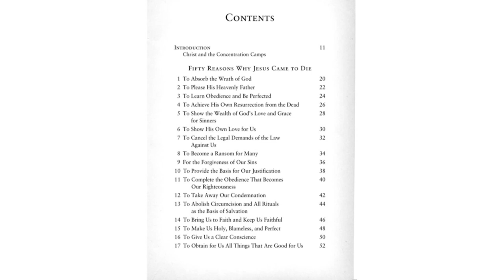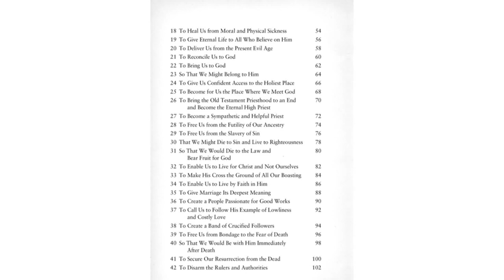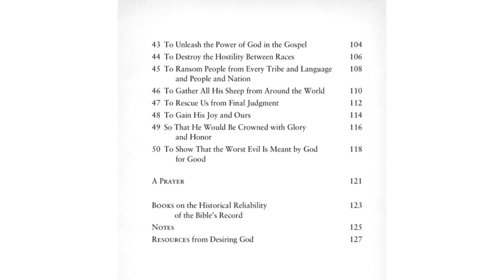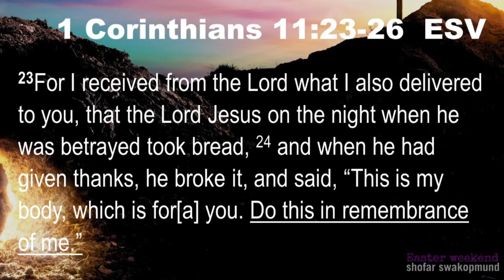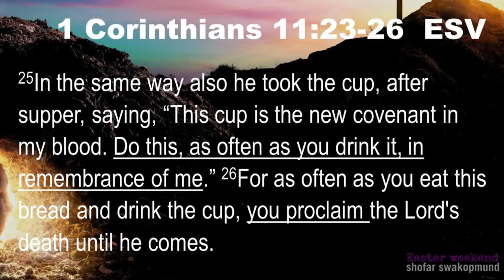Karl Holz | Easter Friday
29 March 2024  | Easter Friday |  Shofar Swakopmund

For Tithes, Offerings, and other payments, please use:
OR
PayToday - @shofar_swakopmund

Shofar Swakopmund is part of the global Shofar Christian Church.